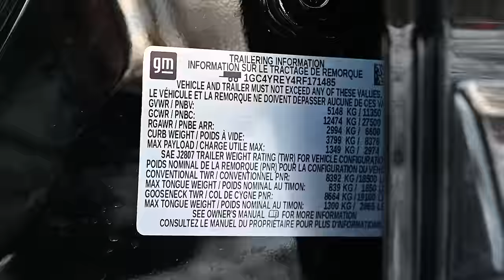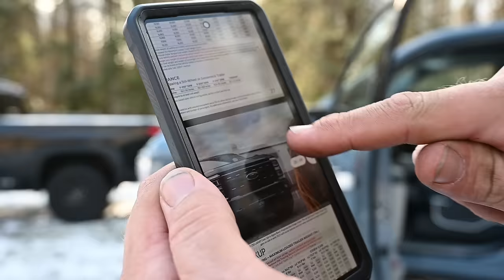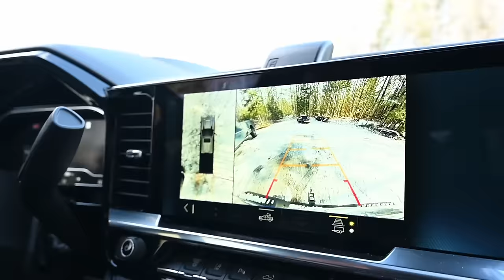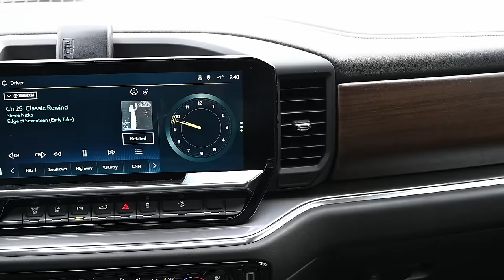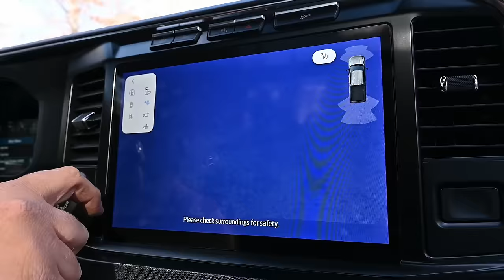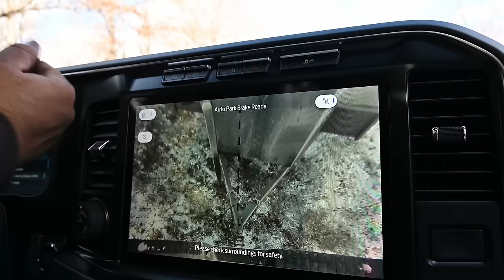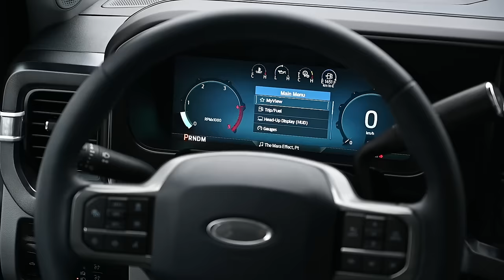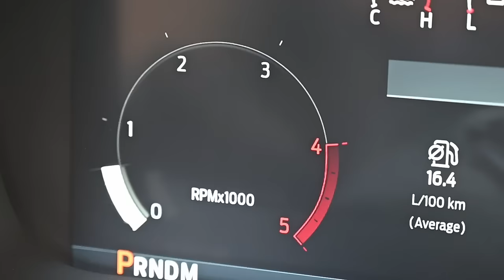Which HD Truck is Best? 2024 Chevy Silverado 2500 High Country vs Ford F-250 Limited Diesel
We pit the Ford F-250 Limited against the Chevy Silverado 2500 High Country to find out which truck handles the best. We tow 10K lbs and take a look underneath both trucks to help us decide which is better.

The updated Ford Super Duty packs 1200 lb-ft of torque, while Chevy's Duramax diesel makes 975 lb-ft.

Watch the video and let us know which truck you would buy, the Chevy or the Ford, in the comments below.

We have a second channel! Find it here - @TKPowersports